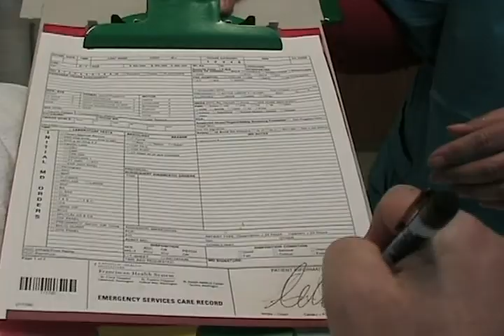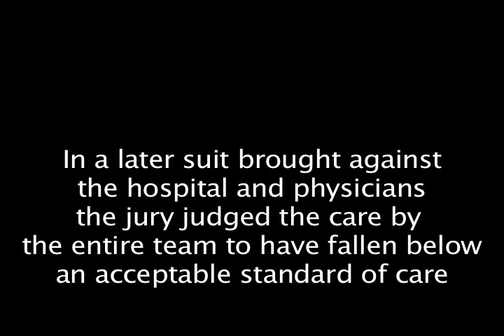A Missed Opportunity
Missed Opportunity depicts the WRONG way to discharge a patient.  Should be used with the video "A Saving Grace" which depicts a better way of discharging a patient, including the assessment of Vital Signs at the time of Discharge.